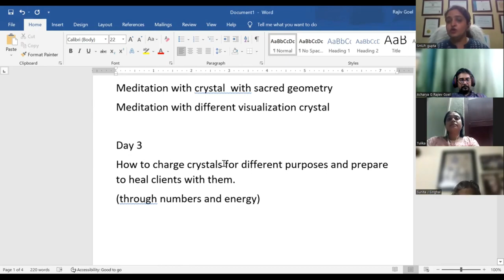Day - 3 of Mastering Crystal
How to charge crystals for different purposes and prepare to heal clients with them.
(through numbers and Crystal Mastering is a Melbourne based studio specialising in mastering audio for digital and vinyl release. The following document provides clear answers to the most commonly asked questions, plus a few tips on how to make your next mastering session run smoothly.energy)